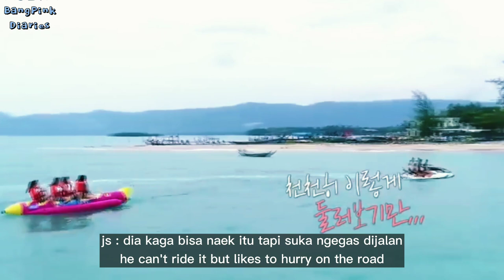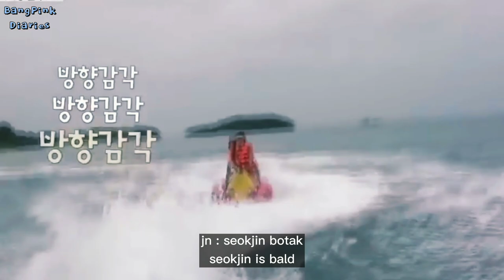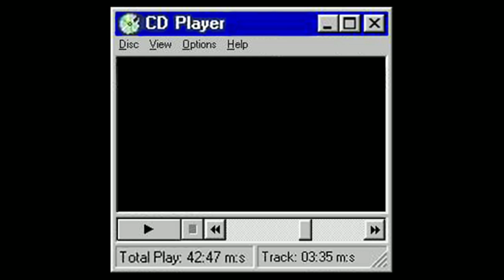[BANGPINK DIARIES] Episode 1 || Banana Boat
BANGPINK DIARIES EPISODE 1
BANANA BOAT

Video edit by Jukihyung
Idol : ALL MEMBER OF BTS AND BLACKPINK

I'm a fan of bts and blackpink, the songs and videos are amazing, I don't have music and videos, this is just an edit. I don't mean anything else, this is just to entertain the army and blink, thank you

CEK PLAYLIST FOR ALL MY VIDEO